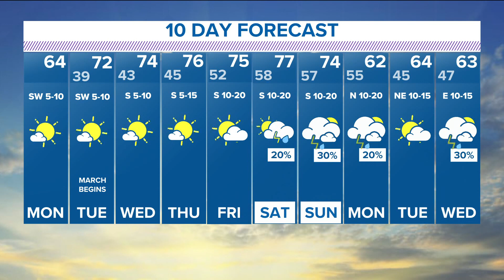DFW weather: Warm temps this week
The wet weather has cleared out of North Texas, for now.